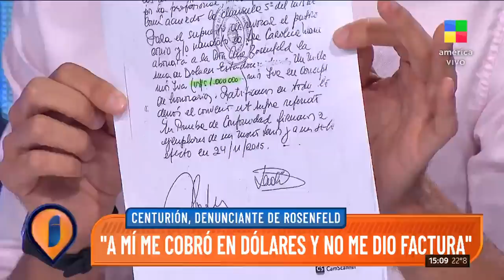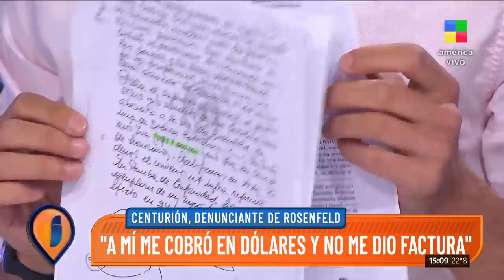Hablan en intrusos las denunciantes de Ana Rosenfeld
Fernanda Gabriela Charquero, Gabriela Centurión y Carolina Maneiro acusan a la abogada.